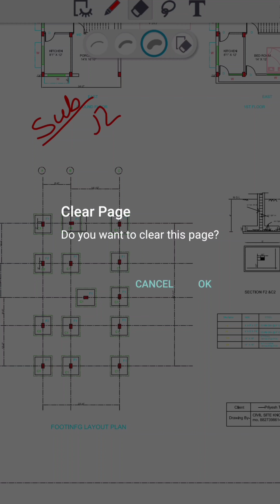house plan 26x 47. 2 BHK with car parking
House plan 2BHK

2:- house construction घर कैसे बनाएं

3 :- vastu for house

9:- Bar bending schedule ( bbs)

11:-  how to study drawing

12 how to learn auto level

13 :- practical knowledge for site engineer

14:- unit convention

15:- civil engineering knowledge

16: design of beam, footing, column, slab

18:- how to make a bill

घर कैसे बनाएं

plz join

1:- telegram

2:-  Facebook group